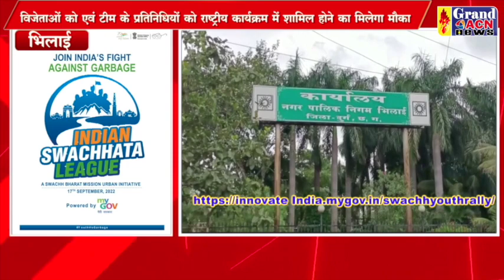इंडियन स्वच्छता लीग Santosh Sharma